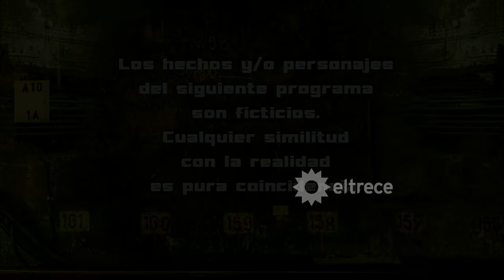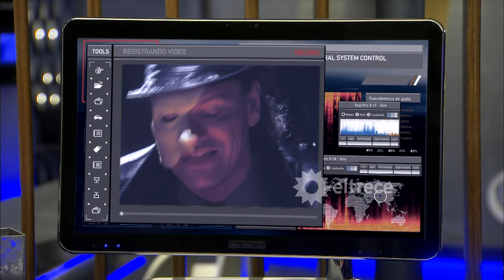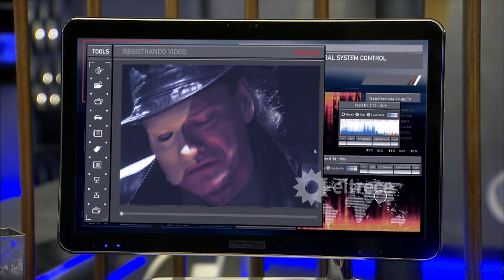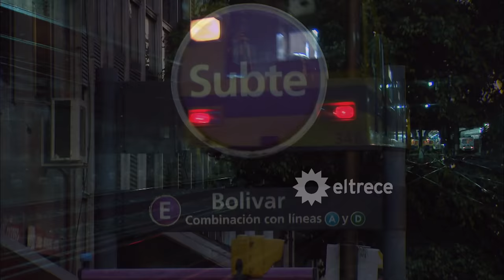LOS ÚNICOS - Capítulo 135 - ALTA DEFINICIÓN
Mara (Violeta Urtizberea), desesperada de amor, duerme a Rúben (Vázquez) y lo secuestra. Su intención es fugarse con él, lejos de sus hermanas y de 'Los Únicos'. Pero los agentes descubren que su compañero fue secuestrado y Monterrey (André) monta un operativo para rescatarlo. Descubren que lo tienen cautivo en un gimnasio de 'Kick Boxing' exclusivamente femenino. Pero también Ruth (Aruzzi) y Petra (Carrá) están tras ellos. logan llegar al lugar  antes que 'Los Únicos' y le cuentan a Rúben toda la verdad sobre su hermana menor. Cuando están a punto de matarlo, llegan María (Siciliani) y Diego (Martínez), pero terminan cayendo bajo el poder hipnótico de Petra.
    Livio convocó a su medio hermano, el loco de la motosierra, para asesinar a Los Únicos la noche del martes 13. Monterrey les ordena a Los Únicos quedarse lo más resguardados posibles durante la noche temiendo el ataque del loco de la motosierra. Pero las cosas se ponen peligrosas en serio cuando Soraya es perseguida por el loco. Axel (Cabré) la salva y la relación entre ellos mejora.
María se va al penthouse a ver a Diego y, Rosario, muerta de odio, lo llama mintiendo que ha escuchado ruidos de motosierra, que ella reproduce con la licuadora. Pero, contra sus planes, el loco aparece en serio. Diego y María llegan a tiempo para defender a Rosario del hombre de la motosierra. Cuando Diego sale a inspeccionar  Tulio lo atrapa y cuando está a punto de descuartizarlo aparece Fortuna, cual héroe, y duerme con dardos al loco. Así, Fortuna salva a Los Únicos creyendo haberse sumado porotos para entrar en la Unidad.
Mara apareció en el departamento de Ruben con ánimos de contarle la verdad. Y así lo hizo. Le dijo cual es su verdadero nombre y le confirmó que se estaba escapando de alguien. Sin dar muchos detalles  de quiénes se trata, le preguntó si quería irse lejos a donde  puedan empezar de cero.
Axel, disfrazado de Tulio asusta a Diego y María que están besándose apasionadamente. Diego y María le encajan flor de piña y siguen en lo que estaban sin que ya, nada ni nadie, los moleste. Por ahora.